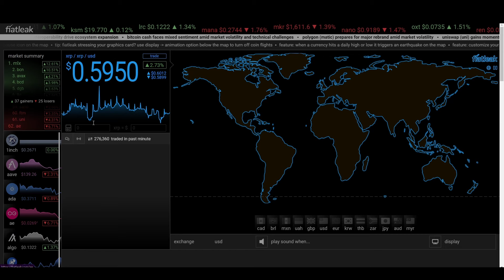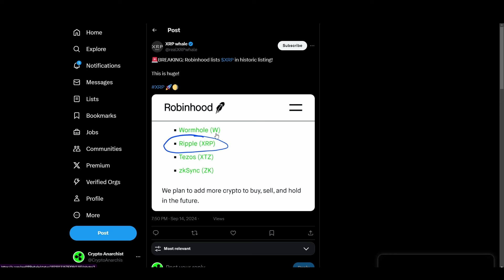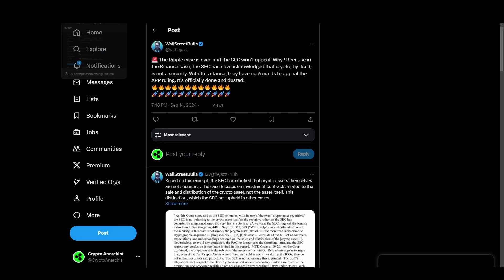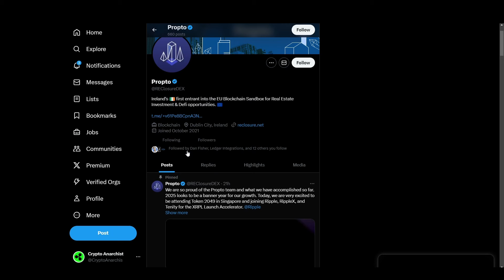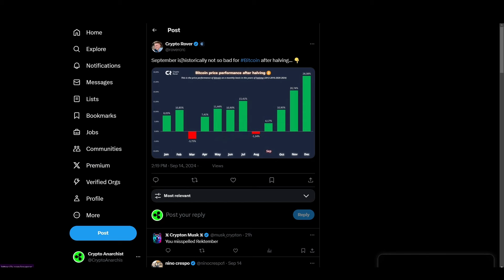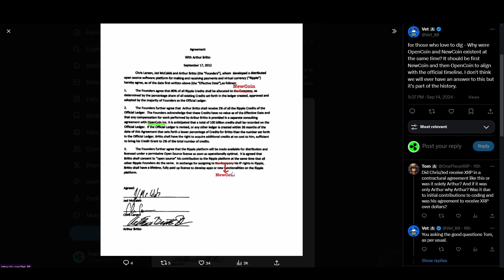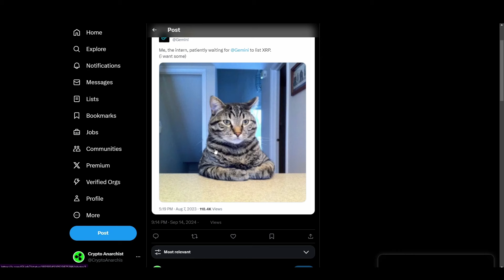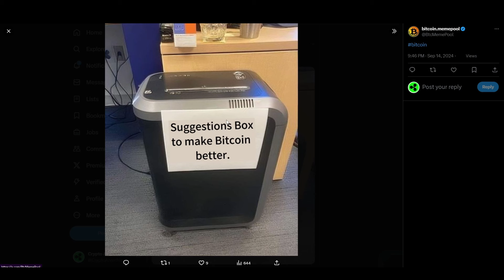💥XRP RIPPLE NEWS💥 AUS FEINDEN WERDEN FREUNDE❗ NEUES RIESEN PROJEKT❗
Alles rund um Kryptowährungen, Bitcoin, Altcoins & besonders XRP: Hier findest du die aktuellsten Krypto-News, Updates und unterhaltsame Inhalte!
• Altcoins im Vergleich: Die neuesten Entwicklungen und Trends
• XRP-Marktanalyse: Tägliche Analysen und Prognosen für XRP
• Kryptowährungen für Einsteiger und Profis: Tutorials und Guides für jedes Level.
• Bitcoin, Ethereum, Solana, Ripple, USDT, Wallets
• Web3, DeFi, NFT, Blockchain
• Trading, Investmentstrategien, Diversifikation
•  Wirtschaft
Unterhaltung und Bildung rund um Bitcoin, Blockchain, Kryptowährungen, Aktien, Trading, Finanzen, Investments, Diversifikation und Dezentralisierung. Tauche ein in die Welt von Yield Farming, DeFi & NFTs mit verständlichen Erklärungen auf Deutsch – ideal für Anfänger! Bleib auf dem Laufenden mit meinen persönlichen Meinungen und tiefgehenden Einblicken zu den neuesten Entwicklungen in der Krypto-Welt.
Dieses Video und seine Beschreibung können als Dauerwerbesendung betrachtet werden. Jeder Link könnte Werbung enthalten, die den Kanal unterstützt. Das Video stellt keine Anlageberatung im Sinne des WpHG oder professionelle Beratung dar. Sämtliche Inhalte dienen einzig der Information und Unterhaltung und spiegeln ausschließlich meine subjektive, persönliche Meinung wider. Die Richtigkeit, Vollständigkeit oder Aktualität der bereitgestellten Informationen wird nicht garantiert. Nutzer sind ausdrücklich aufgefordert, sich zu den Inhalten eine eigene Meinung zu bilden und ggf. professionelle Beratung aufzusuchen.
Der Handel mit Kryptowährungen ist hochspekulativ und birgt das Risiko erheblicher Verluste bis hin zum Totalverlust. Investieren Sie nur Beträge, deren Verlust Sie verkraften können. Bitte beachten Sie, dass keine Plattform vollständige Sicherheit bietet und das Risiko von Verlusten durch Hacks oder Insolvenz besteht. Es wird daher nicht empfohlen, Gelder langfristig auf Börsen zu belassen.
Die Videos auf diesem Kanal stellen keine Kaufempfehlung oder Anlageberatung dar. Ich übernehme KEINE Haftung für entstandene Gewinne oder Verluste.
XRP Wallet Adresse für Support:
rsPyVFj8W7SzBtcWmdCwK1zNpVCnCkopJf
Udemy-Kurs für ANFÄNGER & FORTGESCHRITTENE:
SEO-Keywords: XRP Krypto, Ripple Kryptowährung, XRP Preisprognose, Ripple Investition, XRP Trading, Ripple Blockchain, XRP Nachrichten, Ripple Update, XRP News Today, XRP Price Prediction, Ripple Price Prediction, XRP Arbitrage, XRP Realistic Price Prediction, XRP Price Prediction After Lawsuit, Ripple IPO Price Prediction, XRP Price Prediction 2025, XRP Psychic Prediction, XRP Community, XRP Marktprognose, Ripple Druck, XRP Preissteigerung, Ripple Strategie, Flare Networks Integration, Krypto-Investition Wallets, Bitcoin Blockchain, Bitcoin Price Prediction, Cardano Price Prediction, Polkadot Price Prediction, Altcoin Price Prediction, New Altcoins to Invest In, Why XRP is Not Going Up, Why XRP is a Bad Investment, Crypto Profits, Krypto Trading Strategien, Kryptowährung Kaufen Anleitung, Bitcoin Investitionstipps, Ethereum Updates, Altcoins vs Bitcoin, Krypto Marktanalyse, Krypto-Community, Digitale Vermögenswerte, Krypto-Investitionsmöglichkeiten, Krypto-Finanzdienstleistungen, Smart Contracts Verstehen, Kryptowährung Trends 2024, Krypto Mining für Anfänger, Beste Krypto Börsen, Krypto Sicherheitstipps, Blockchain Anwendungsfälle, Stablecoins Erklärt, Krypto Regulierungen Weltweit, Blockchain Technologie Erklärt, Mining Altcoins Dezentralisierung Smart Contracts, Blockchain-Innovationen, XRP News Today Price Prediction, Frankfurt Stock Exchange XRP, Current Cryptocurrency News, Crypto Bitcoin News, Not Financial Advice Crypto Ripple, Ripple Stablecoin vs XRP, Meta-Verse, Eco-Minimalismus, Gen AI, Sustainable Living, Virtual Reality Trends, AI Advancements, Decentralized Finance, Web3 Developments, Green Technology, Future of Blockchain, Crypto Regulations 2025, Digital Wallet Security, Non-Fungible Tokens, Metaverse Real Estate, AI in Finance, Sustainable Cryptocurrencies